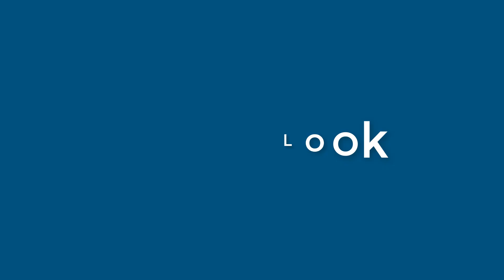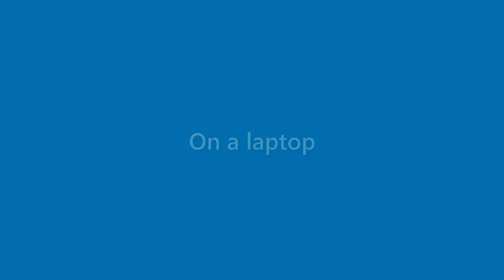Sidney Macias - appearance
Name Look - Sidney Macias - appearance. In this video we present "Sidney Macias" name look and feel in various scenarios.
This video will cover:
How does "Sidney Macias" look as a personal letterhead?
How does "Sidney Macias" look on a business card?
How does "Sidney Macias" look on a computer/laptop screen?
How does "Sidney Macias" look with different background colors?
How does "Sidney Macias" look with various fonts?